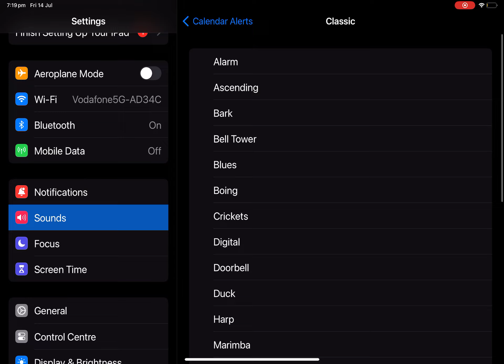i found it! (din din don din don)